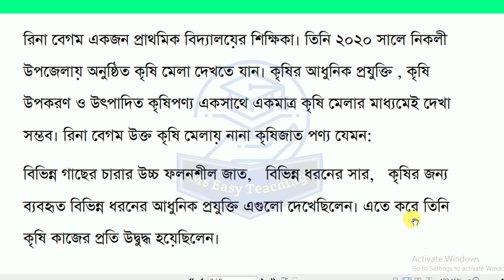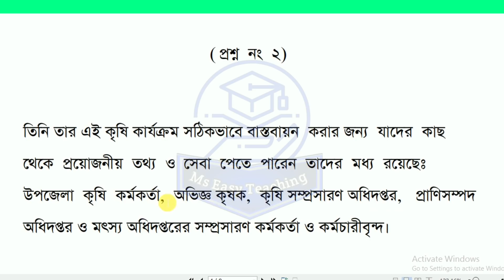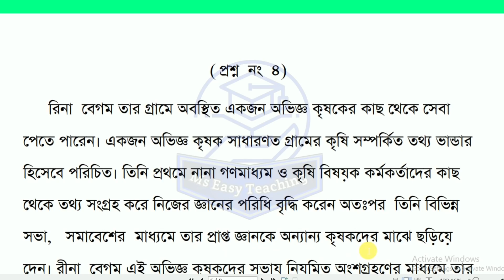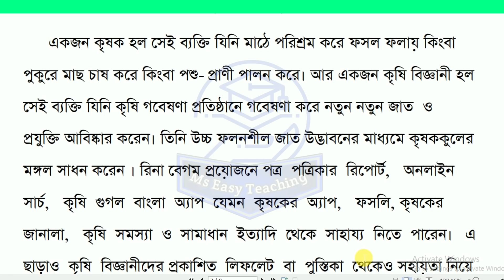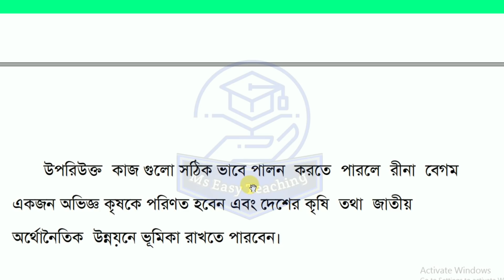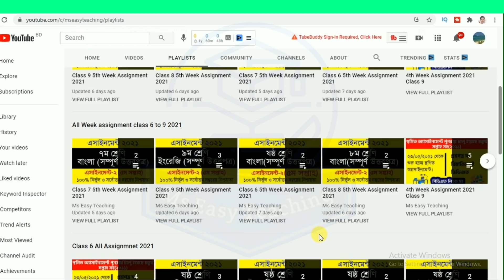Class 6 Krishi Shikkha Assignment 2021 6th Week।৬ষ্ঠ শ্রেনির ৬ষ্ঠ সপ্তাহের কৃষি শিক্ষা এ্যাসাইনমেন্ট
🌺 ষষ্ঠ শ্রেণির ষষ্ঠ সপ্তাহের সকল এ্যাসাইনমেন্টের এর উত্তর এখানে

যাদের বিদ্যালয়ে কৃষিশিক্ষা পাঠ্য আছে তারা কৃষি শিক্ষার এ্যাসাইনমেন্ট লিখবে। আর যাদের বিদ্যালয়ের গার্হস্থ্যবিজ্ঞান পাঠ্য আছে তারা গার্হস্থ্য বিজ্ঞান এর এসাইনমেন্ট লিখবে।

৬ষ্ঠ শ্রেণির ৬ষ্ঠ সপাহের সকল এসাইনমেন্ট লিঙ্ক ২০২১

5th Week Assignment Class 6 2021 link:(৬ষ্ঠ শ্রণির ৫ম সপ্তাহের সকল এ্যাসাইনমেন্ট ২০২১ লিঙ্ক)